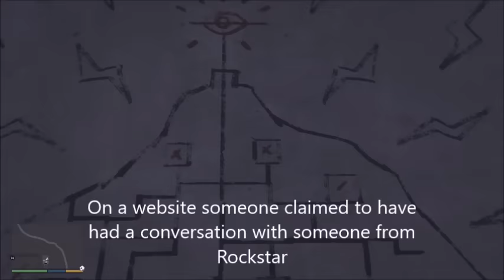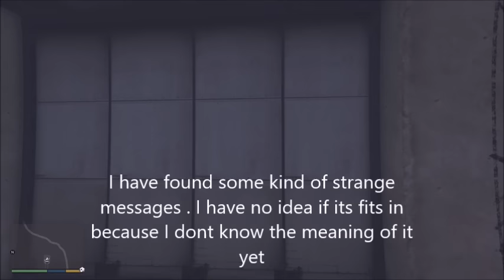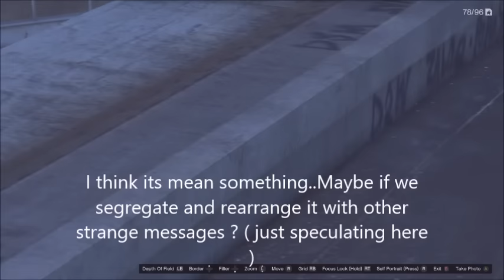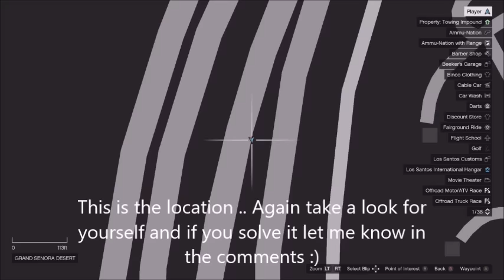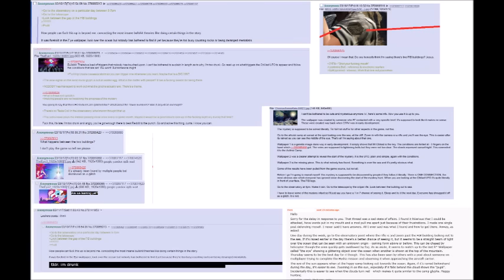GTA 5 MYSTERY : STRANGE LIGHT BEAM, ASTEROID